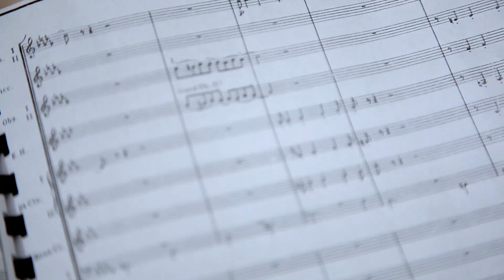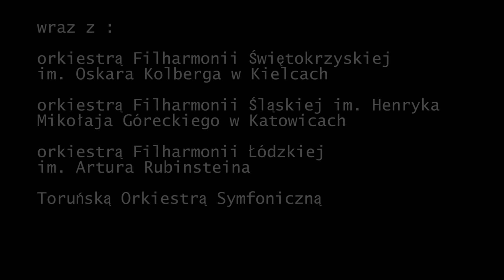"Dyrygent - rezydent" trailer 1/"Conductor-in-residence"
Film dokumentalny "Dyrygent - rezydent".

scenariusz i reżyseria - Maja Baczyńska
zdjęcia - Zofia Goraj
organizacja produkcji - Ilona Bidzan, Łukasz Jakubowski

występują: Rafał Kłoczko, Maciej Koczur, Krzysztof Jakub Kozakiewicz, Maciej Tomasiewicz
wraz z: Filharmonią Łódzką im. Artura Rubinsteina, Filharmonią Śląską im. Henryka Mikołaja Góreckiego w Katowicach, Filharmonią Świętokrzyską im. Oskara Kolberga w Kielcach, Toruńską Orkiestrą Symfoniczną i in.

montaż - Paweł Głogowski
dźwięk - Alicja Nowak, Adam Szlenda
wizualizacje - Inga Dembowska
tłumaczenie - Karolina Werens

producent - Instytut Muzyki i Tańca
producent wykonawczy - Stowarzyszenie Polskich Artystów Muzyków
realizacja - MUDO Music Documentaries
patronat medialny - "Presto. Prosto o muzyce klasycznej"
Warszawa 2014